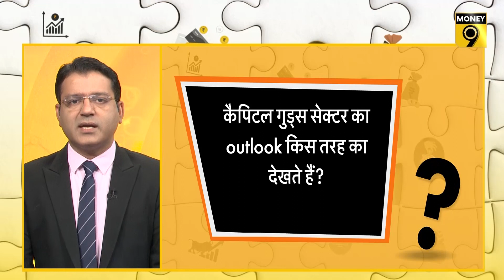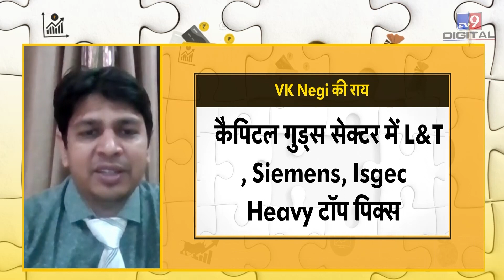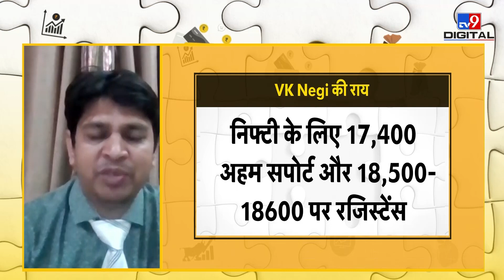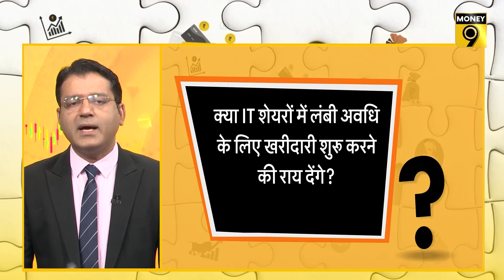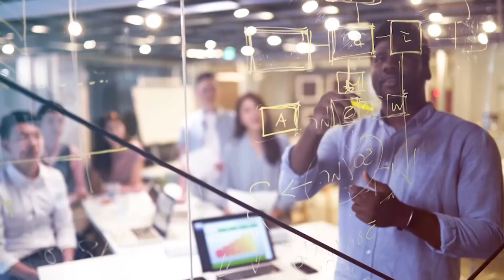नवंबर में क्‍या होगा बाजार का रेंज? कहां हैं निवेश के मौके? Money Master | Vivek Kumar Negi | Money9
कैसा है कैपिटल गुड्स सेक्‍टर का outlook? नवंबर में किस रेंज में रहेगा शेयर बाजार? किन IT शेयरों में करना चाहिए निवेश? इन सवालों के जवाब देंगे Finethic Wealth Services के CEO, Vivek Negi.